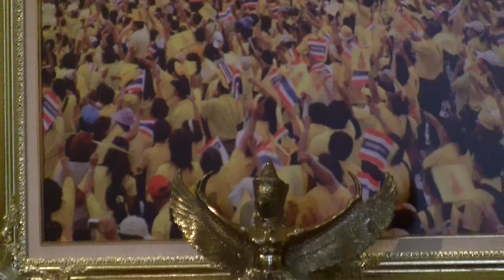พระธรรมเมธาจารย์ ๖เมษายน ๒๕๕๖ (1)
พระธรรมเมธาจารย์  วัดโสมนัสวิหาร
แสดงธรรมที่ วัดป่าอนาลโย เยอรมนี
๐๘.๐๐ น. ๖ เมษายน ๒๕๕๖